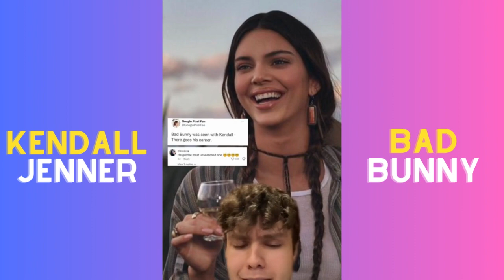Fans Are Angry That Kendall and Bad Bunny are Officially Dating...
Bad Bunny were already wrote a song about Kendall Jenner